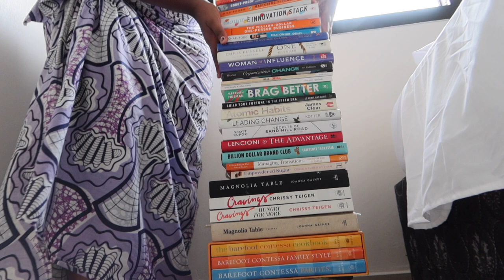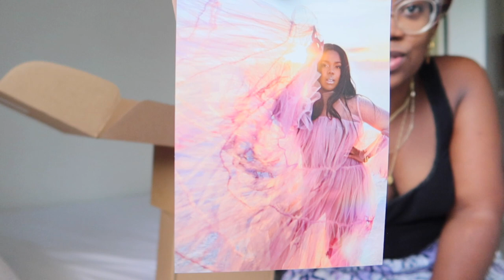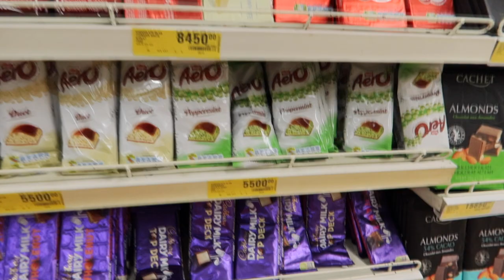KINSHASA VLOG: NEW BEDROOM, unboxing AÏYA CANDLES | SHOPPING AT SHOPRITE Kinshasa | AFRICANCOCKTAIL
Hola mes amours! Today I'm sharing lots of exciting updates on my bedroom! I finally have this space and I cannot wait to share it with y'all. I'm also unboxing my favorite candle by Aïya Candle Company and then y'all get to come shopping with my folks and I at Shoprite in Kinshasa!

Items mentioned in the video:

Jewelry Worn In Video:

Amazon necklace- herringbone
Amazon necklace paper clip

Bedding:

Queen sheet set
mattress protector
Waffle blanket

Phone accessories:

leaf phone case